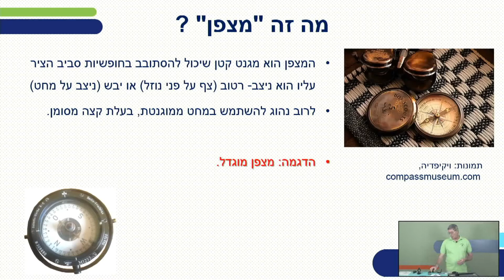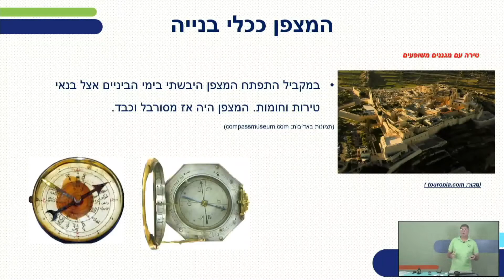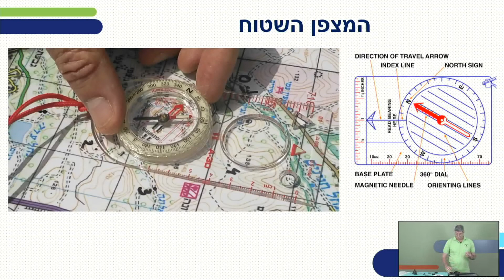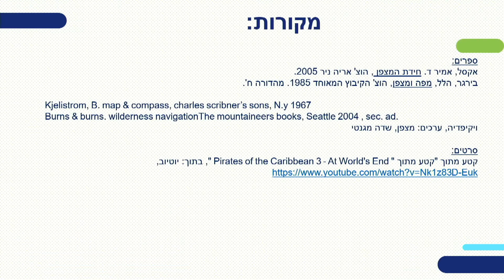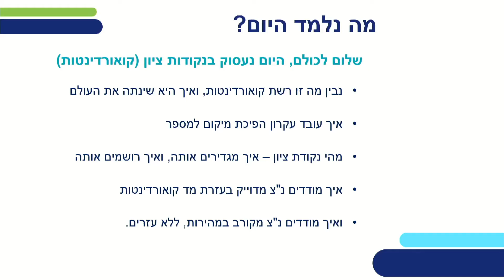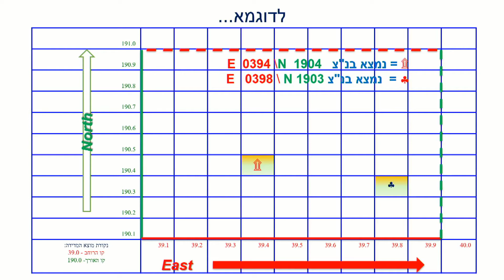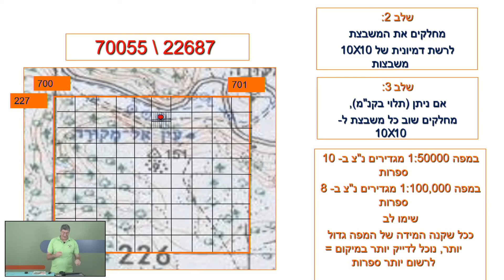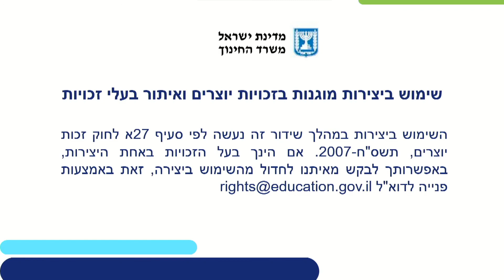מיומנויות הניווט | של"ח לכיתות ז,ח,ט,י,יא,יב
שם המורה: צור ליסבונה
למידע נוסף במרחב הפדגוגי:

*קוד השידור: 1_o2o6noqf*